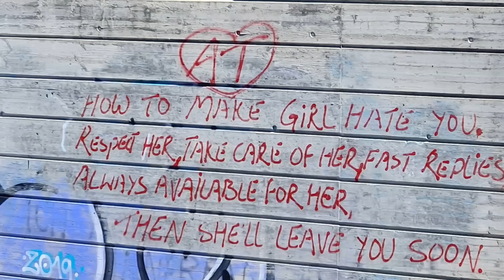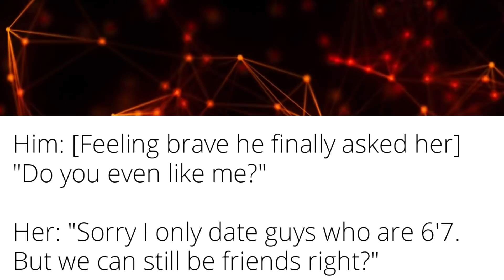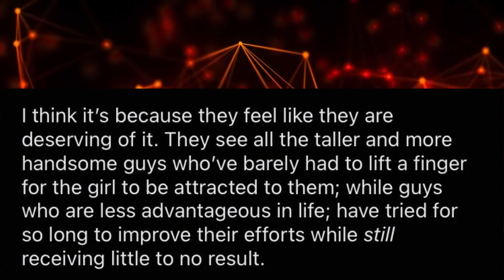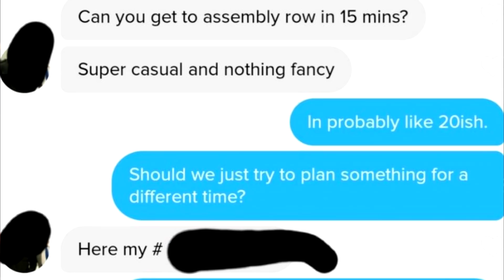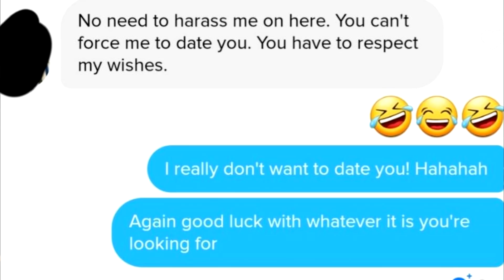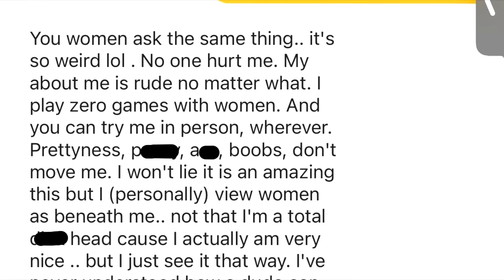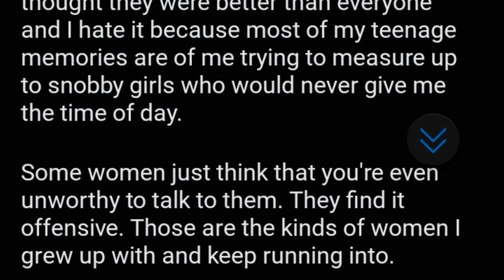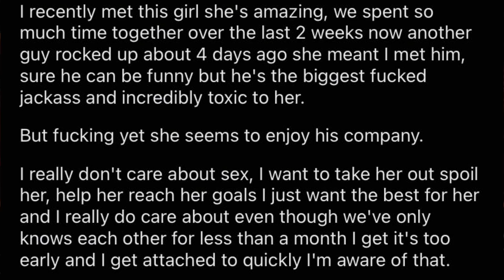r/niceguys Top Posts of All Time #202